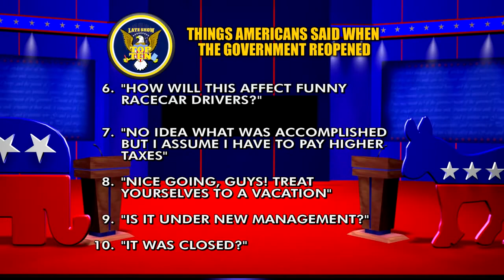David Letterman Top Ten Things Americans Said When The Government Reopened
"Top Ten Things Americans Said When The Governement Reopened" from October 17, 2013.